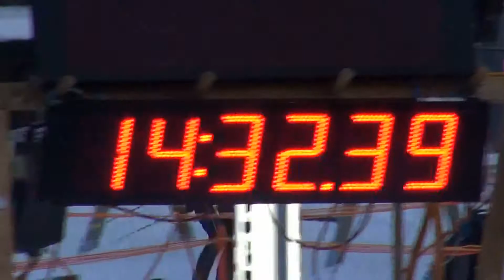Inferno 2020 - Trailer Langlauf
Langlauf zählend zur Kombination des Inferno-Rennens 2020